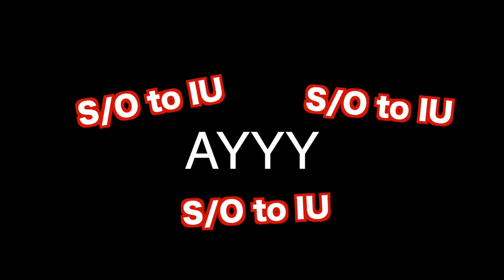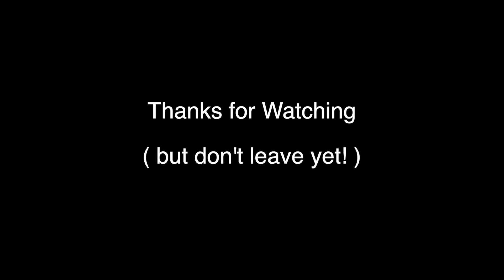Hiking vlog | Chengdu | EP05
Hiking trip with family over the Chinese New Year vacation. Watch until the end for more detailed information on the hiking location!

First part: Morning by LiQWYD
Second part: Island by Jarico

Thanks a lot for the amazing music!

Follow me on:
公众号：carolinevlog